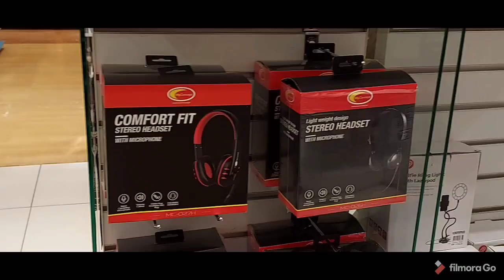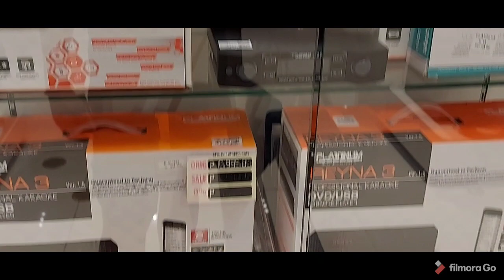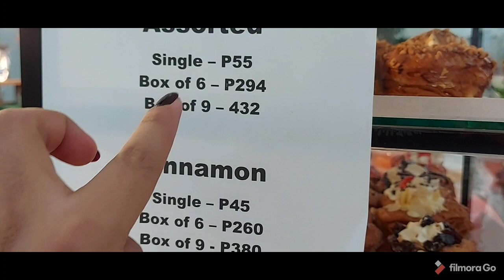ecoland Beauty Gala Time